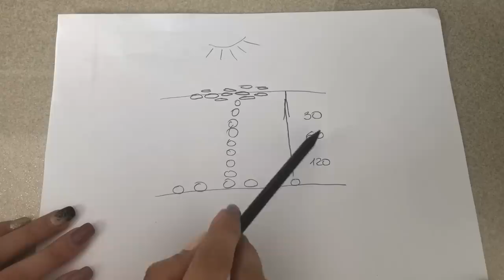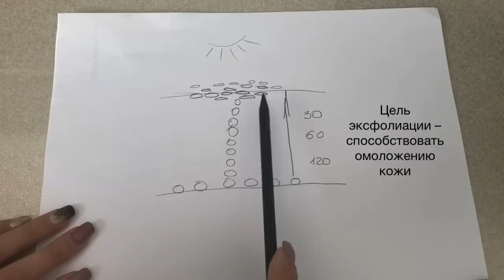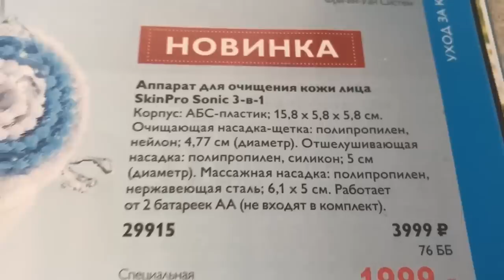Обзор аппарата для очищения кожи SkinPro SONIC 3 in 1 / Скин Про СОНИК 3 в 1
📹 Система для домашнего аппаратного очищения кожи лица SkinPro SONIC 3 in 1 (код 29915 ) от Орифлэйм
📌Мои первые впечатления и результаты от очищения новым аппаратом SkinPro
📌Сравнение старого 27740 и нового 29915 и  аппаратов SkinPro
📌Аналог Clarisonic Класоник.
📌Кому противопоказан аппарат.
📌Как часто пользоваться.
📌Можно ли пользоваться каждый день как написано в инструкции или все же не стоит?
📌Как пользоваться насадкой для массажа. Массажные линии. 📌Как часто это делать. Усиление воздействия крема.
📌Эти и многие вопросы обсуждаю в том видео.

Приглашаю стать VIP клиентом Орифлэйм, покупать продукцию с дополнительной скидкой от  20%

👉 Рубрика